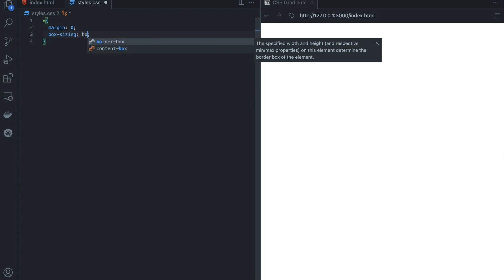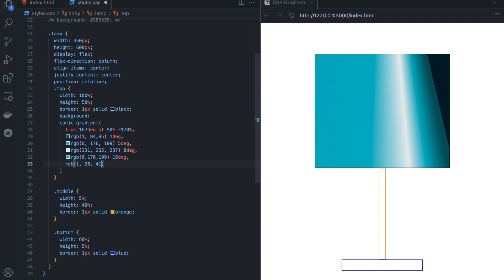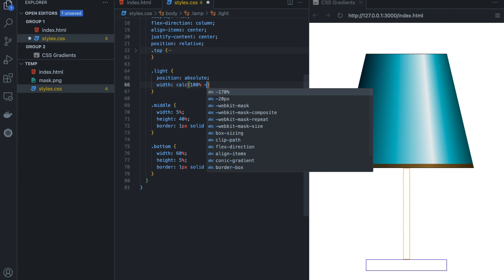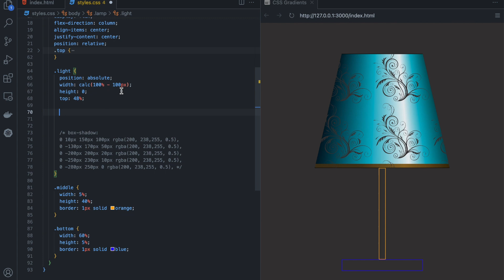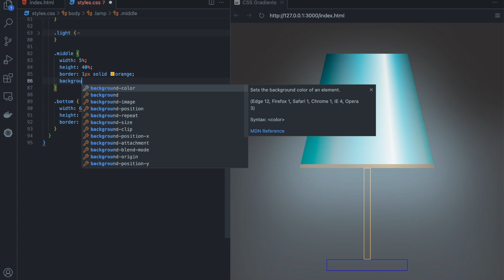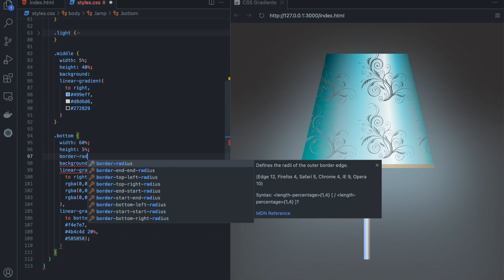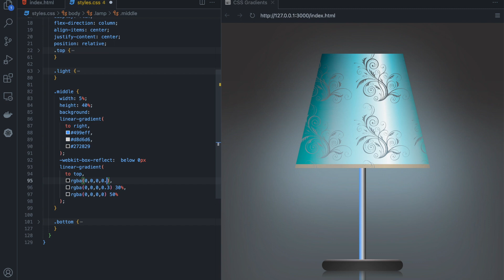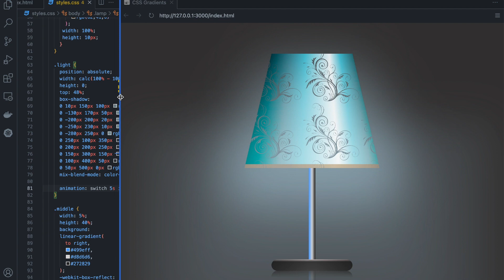CSS Mastery: Creating a Realistic Table Lamp from Scratch | Full Tutorial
Welcome to this exciting CSS tutorial where we'll be diving into the world of creating a realistic table lamp using only CSS! Ever wondered how to replicate the intricate details of a table lamp using code alone? Look no further. In this step-by-step tutorial, we'll guide you through the process of crafting a visually stunning table lamp using CSS properties and techniques.

🔧 What You'll Learn:

    Building a lamp base and stand with precise CSS styling
    Creating a realistic lampshade using gradients and shapes
    Adding interactive effects like light and shadow using CSS

💡 Whether you're a CSS enthusiast looking to enhance your skills or a designer aiming to broaden your creative toolkit, this tutorial is perfect for you. By the end, you'll have a gorgeous CSS-powered table lamp to showcase and impress your audience!

📚 Prerequisites:

    Basic understanding of HTML and CSS
    A text editor to write your code

So grab your coding tools and let's illuminate the digital realm with our CSS-powered brilliance! Happy coding!